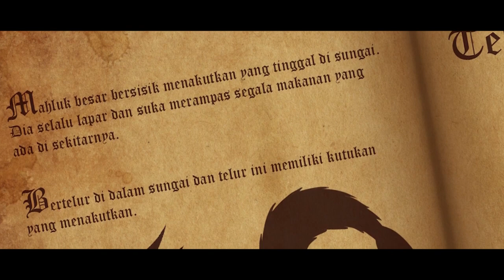Lok si Naga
Di sebuah desa di Kalimantan Selatan, terdapat seorang anak nelayan yang nakal dan suka mencuri. Suatu ketika, ia menemukan sebuah buku yang berisi tentang Naga Putih. Sesampainya di rumah, ayah dan ibunya pulang membawa telur hasil pancingan dan memakannya, yang kemudian mengubah mereka menjadi naga. Penasaran dengan kisah selanjutnya?

Video ini merupakan hasil karya studi tahap akhir program S1 Fakultas Seni Rupa Institut Kesenian Jakarta (FSR IKJ) yang terpilih dalam Program Akuisisi Pengetahuan Lokal 2021 yang diselenggarakan oleh @PenerbitBRIN dan @BRIN.

Produser: Faris Ferdian Akbar